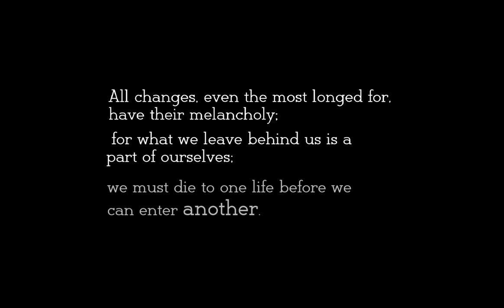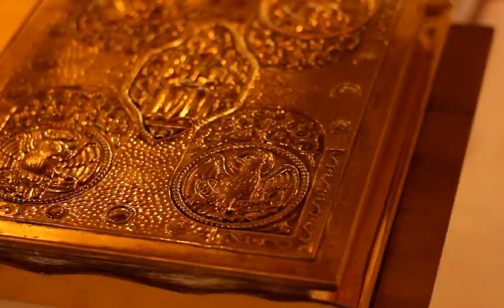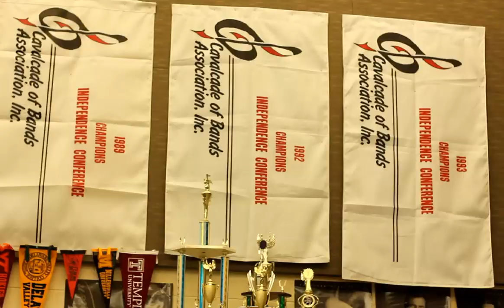"My Rebirth... Creatively" | James Tralie (2014) | Song by Vision (Justin Richmond)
"My Rebirth... Creatively" tells the story of a young man who finds his voice and purpose in life through his creative musical outlet. He is able to shed his old self through a spiritual rebirth and the guidance he receives at his new school.

Song performed by Vision (Justin Richmond)